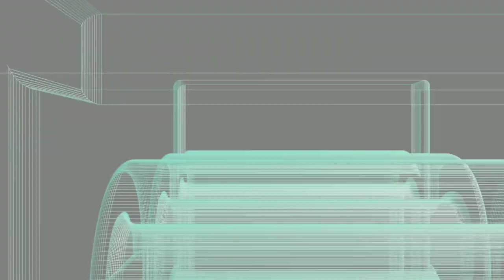Houston We Have A Problem! China Tech and Coronavirus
In this video we talk about the Corona Virus and the effect on tech products such as smartphones. Please watch the whole thing folks! This video was shot on the Xiaomi MiA2 and edited on the Mi A2. If you are a creator look at the description below and check out tubeBuddy if you have not tried it yet!